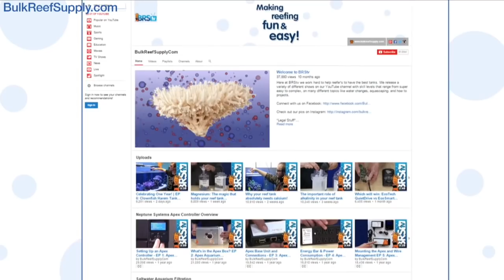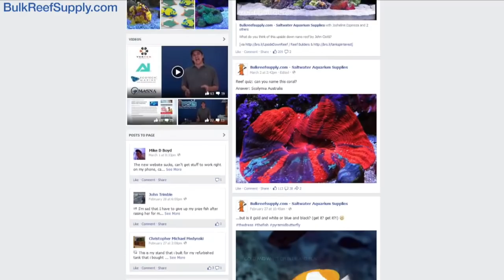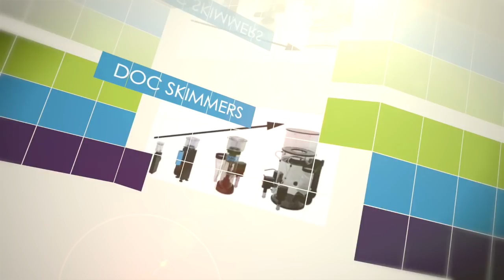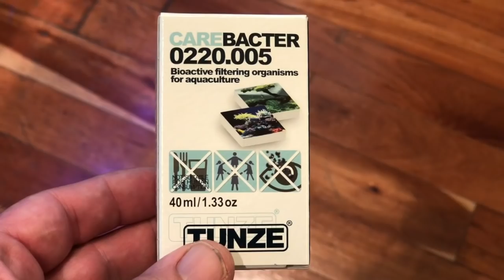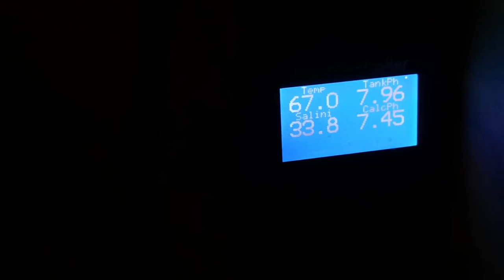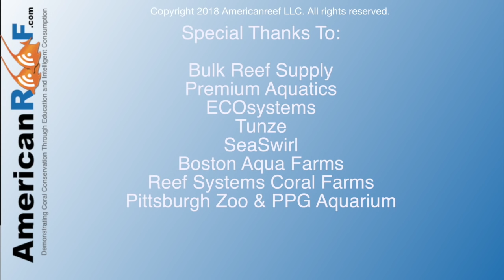The Tang Tank Busted at the Seam - Saltwater Reef Tank Fails - Silicone Failure - Aquarium Disaster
This week on AmericanReef, We review the lessons learned when my 110 Gallon Tang Tank busted at the seam!